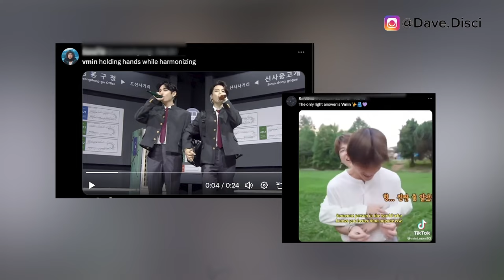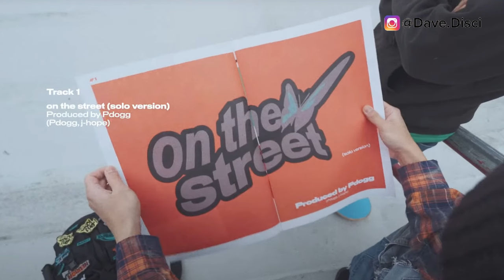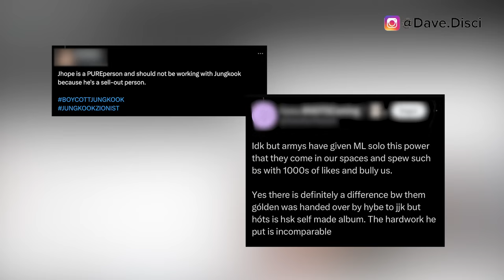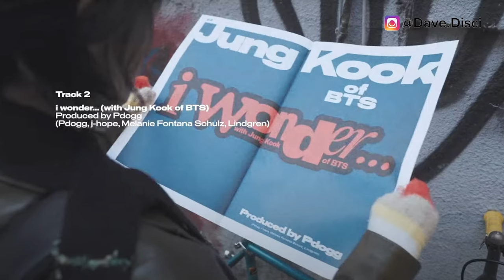JHope Shows Support To Zionism? JHope & JK's "I Wonder" DELETED Over MASS HATE? SHOCKING VID TRENDS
Hey Dumplings, today I want to get into more Kpop news, specifically more BTS news. I want to talk about people saying JHope has been showing support to Zionism. I want to get into Jung Kook and JHope's song "I Wonder" and what people are saying about that. And then we need to get into a shocking video trending.

0:00 Table of Contents
0:23 Shocking Video Trends
4:00 Does JHope Support? And Is it Bad To Support?
6:00 JHope and JK I Wonder
8:49 What You Can Do Next To Support

Learn Korean!